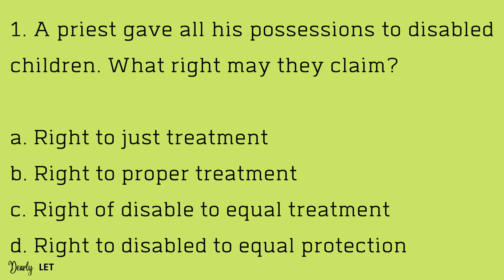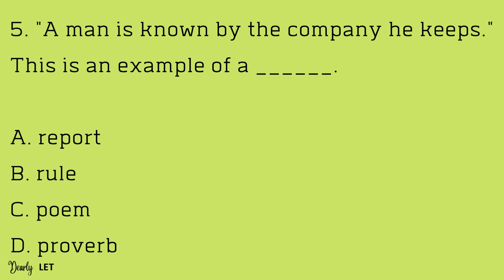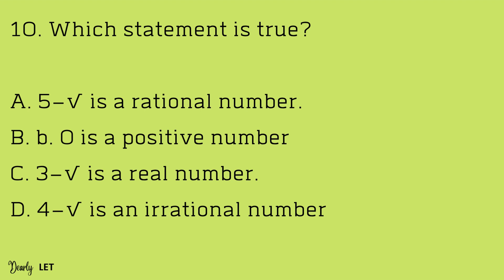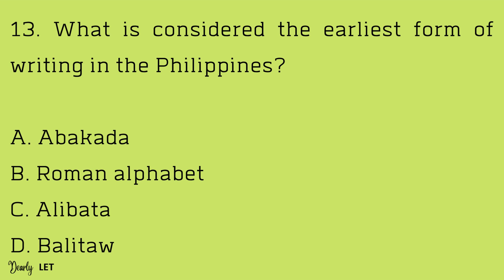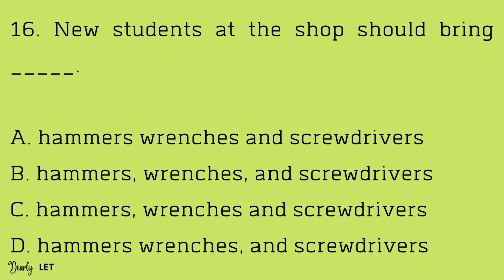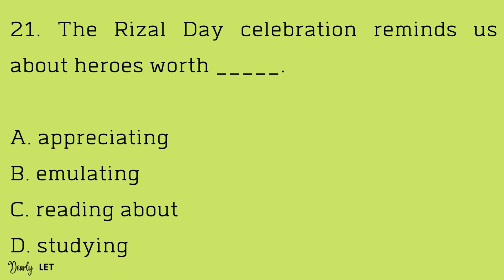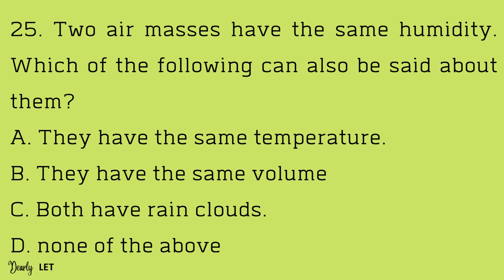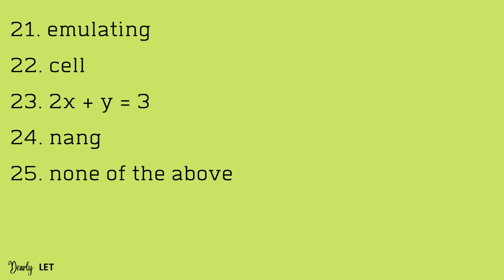Licensure Examination for Teachers 2022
“Ask, and it will be given to you; seek, and you will find; knock, and it will be opened to you."
| Matthew 7:7

Best of Luck and Godspeed, LPTs!

CREATED thru CANVA APP